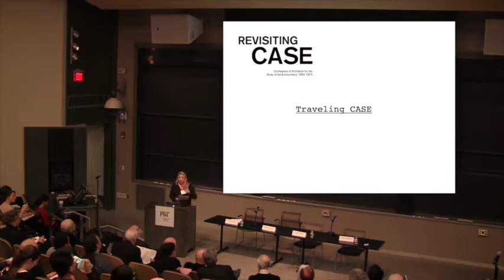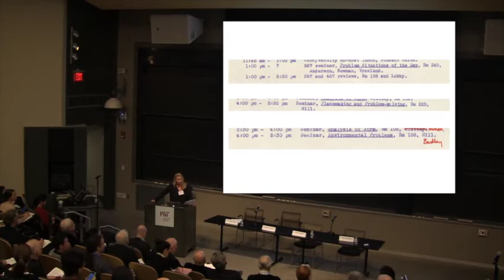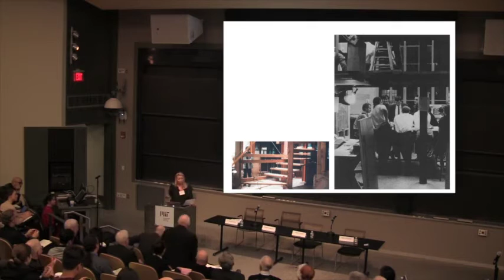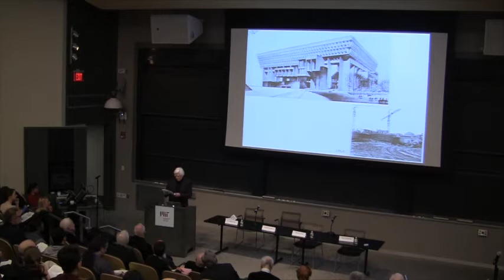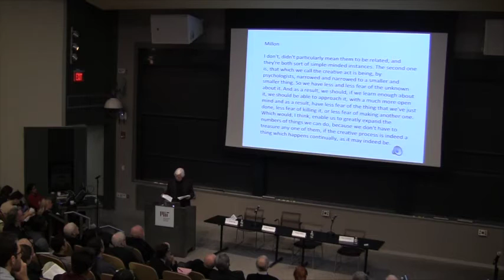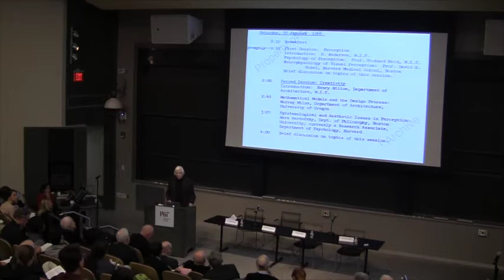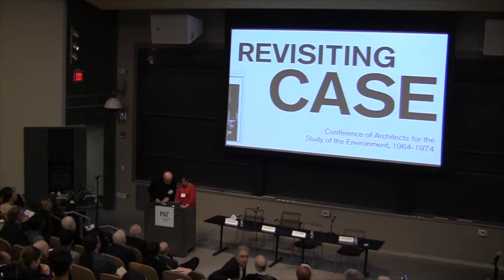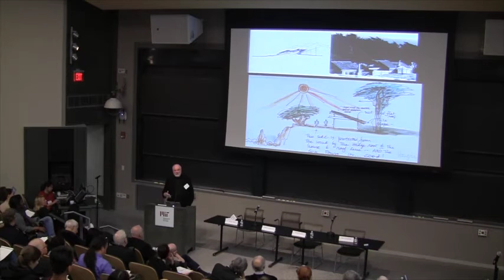Revisiting CASE: Panel 2: Traveling CASE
Introduction: Jessica Varner
Moderator: K. Michael Hays
Panelists: Stanford Anderson, Mark Jarzombek, Donlyn Lyndon

One section of CASE somewhat differed with the Eisenman faction in that it was interested in the figure of the architect as responding to the demands of a broader public. Panel 2, Traveling CASE, will turn to the group’s interest in pedagogy, from professional education in the discipline of architecture to ideas of visual education at large. These discussions were an important component of a “teach-in” event in Oregon, and Stanford Anderson’s own efforts at MIT in the construction of an experimental structure and exhibition with students--including a dance performance-- and the organization of CASE 3 and 5, which attempted at greater outreach to a broader community of interdisciplinary participants. While the interdisciplinarity of the CASE 3 guests led to apprehensions on the part of some participants about the marginalization of architects (an apprehension which can be linked to the eventual argument regarding architectural “autonomy”), the insights this event provided on spatial perception were directly linked to issues at the core of the group’s discussion: ideas on psychology and form that were discussed in this event by CASE member Colin Rowe and newcomer Robert Slutzky, who presented on “Physical and Phenomenal Definition of Space in Art and Architecture.”